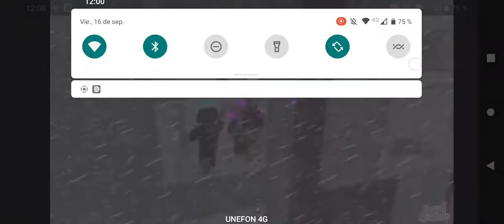16 de septiembre de 2022